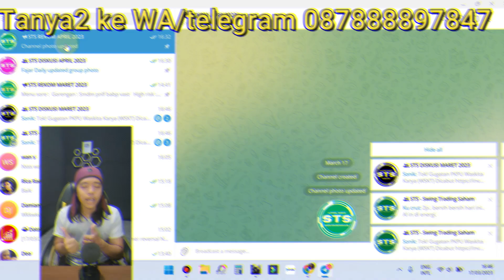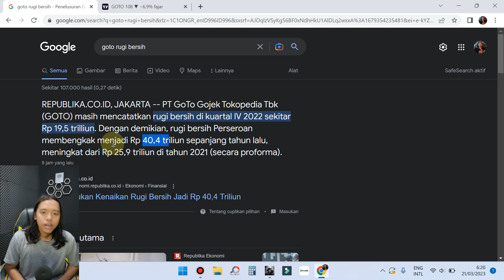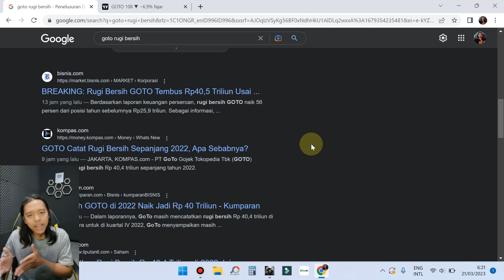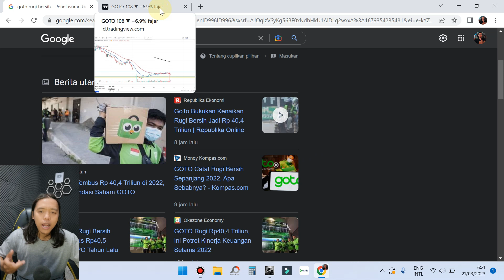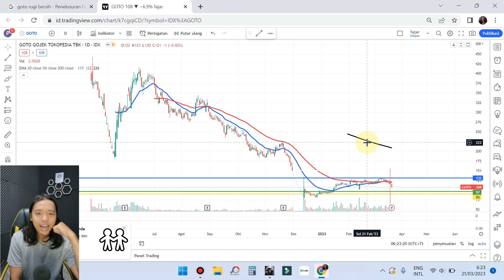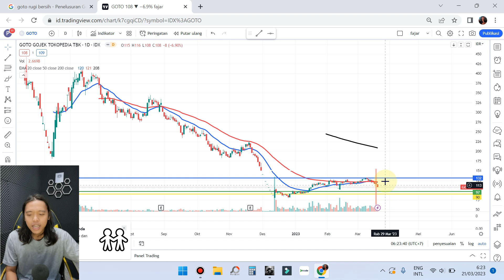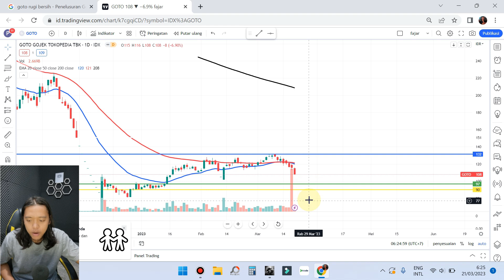Kok Bisa !! GOTO rugi 40 Triliun lebih selama 2022 - kemana kira2 arah harga saham nya?